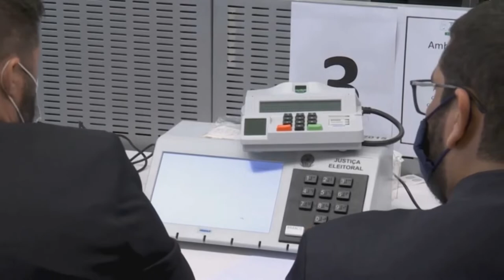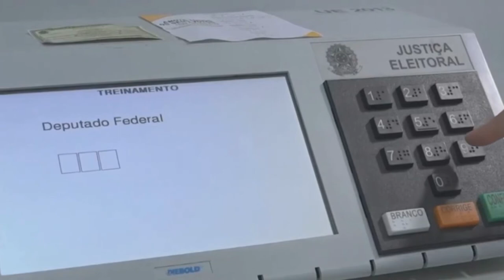SAIBA COMO INVESTIGAR E CONHECER MELHOR SEU CANDIDATO NESSAS ELEIÇÕES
| ELEIÇÕES 2022 |